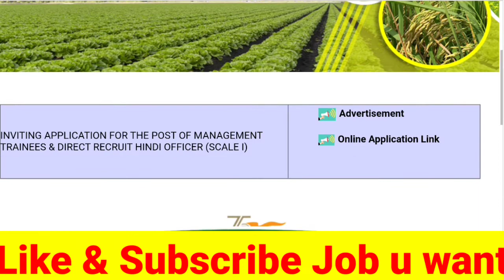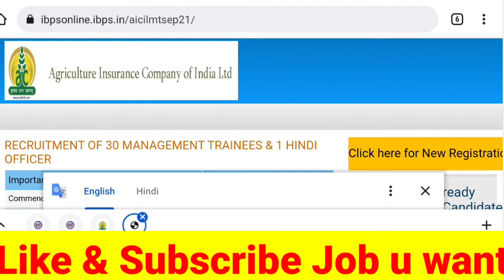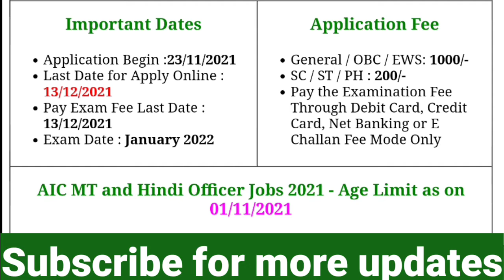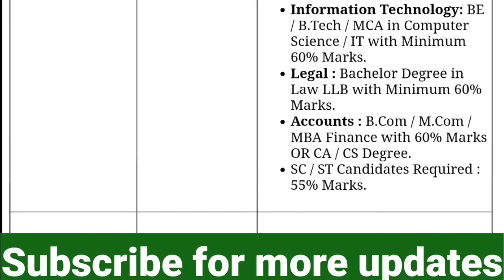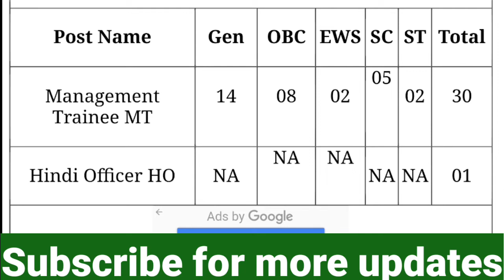Agriculture Insurance Company of India Management Trainee(Agriculture)Recruitment Out| AICIL MT 2021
Recruitment for the mgt trainees at Agriculture Ins. Company of India Ltd! BSc Agri opportunities! AIC Recruitment 2021|कृषि बीमा विभाग भर्ती | ELIGIBILITY || APPLY ONLINE